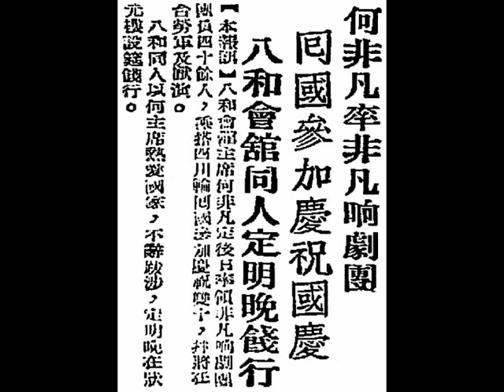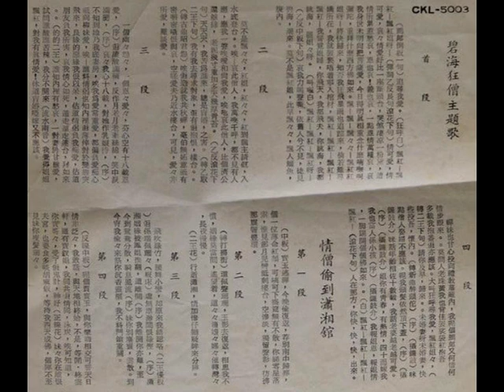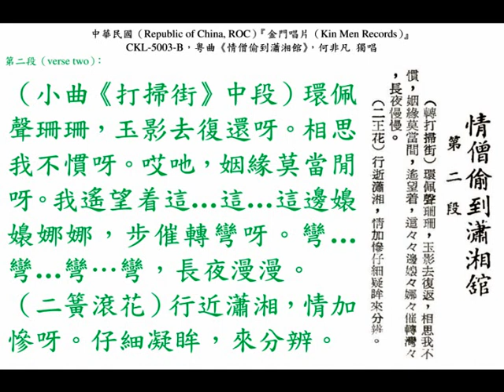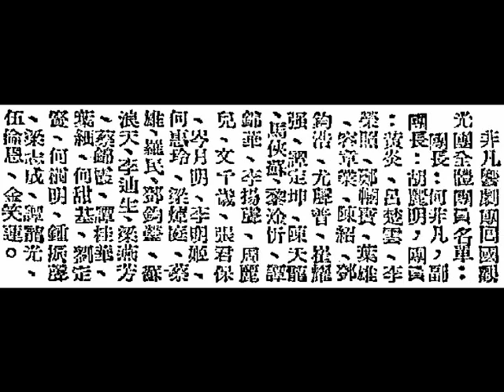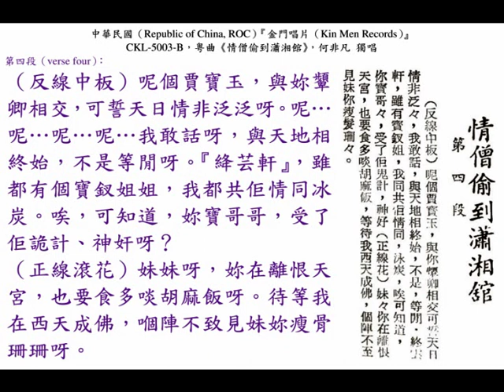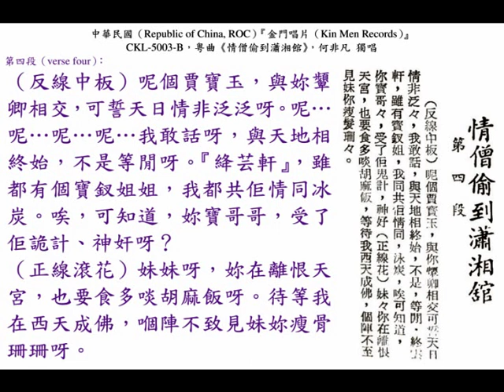何非凡《情僧偷到瀟湘館》，中華民國五十二年雙十國慶回國勞軍。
◎何非凡領導『非凡響劇團』，鄭幗寶、文千歲、新梁醒波（譚定坤）、賽麒麟、李揚聲、紅艷薇、張君保、陳天龍、周麗兒、尤聲普等紅伶。人才濟濟，均屬劇壇後起之秀，而燈光佈置，更屬盡善盡美。自中華民國五十二年十月一日，星期二，下午三時（3:00 p.m. on 1st October, 1963, Tuesday）全團乘搭「四川輪」；十月四日，星期五（4th October, 1963, Friday）抵達基隆港（Port of Keelung），參加中華民國國慶，演出《鄭成功》（演出超過四十場）、《紅樓金井夢》、《情僧偷到瀟湘館》、《新夜弔白芙蓉》、《情僧偷到瀟湘館》、《百花亭贈劍》、《司馬相如》、《曹子建夢會洛神》、《碧海狂僧》、《風雨泣萍姬》等劇目，直至為蔣公祝壽後。轉到吾國公演曾在曼谷（Bangkok）『振南皇家戲院（ศาลาเฉลิมกรุง (Sala Chaloem Krung Royal Theatre)）』演出《鄭成功》，吾皇蒲眉蓬亦有率領皇室成員入場欣賞，在曼谷大京都鬻曲獻技月餘，中華民國五十三年一月九日，星期二（9th January, 1964, Tuesday）才拉箱到馬來亞（Malaya）州府地（Kuala Lumpur）『精武體育館（Chinwoo Stadium）』演出兩星期。隨後巡迴各大小埠頭，中華民國五十三年三月十六日，星期日（16th March, 1964, Sunday），『非凡響劇團』其他團員從石叻（Singapore）搭乘「寶樹寶」輪；三月十九日，星期三（19th March, 1964, Wednesday）返抵香港。何非凡本人則獨自離隊轉赴小呂宋（Manila），中華民國五十三年四月（April, 1964）再轉赴安南（Vietnam）堤岸（Cholon），在『金像戲院（Oscar Cinema）』為『大金龍劇團』客串演出八日，期間下榻『翠華酒店』。中華民國五十三年五月廿九日，星期五（29th May, 1964, Friday）從西貢（Saigon）飛回石叻（Singapore），接回妻子（wife）胡麗明，倆人在中華民國五十三年六月三日，星期三，中午十二時三刻（12:45 noon on 3rd June, 1964, Wednesday）搭乘馬來亞航空（Malayan Airways）614號航班返抵香港（Hong Kong）。

◎中華民國五十二年十月七日及八日，星期一及星期二（7th and 8th October, 1963, Monday and Tuesday），連續兩晚，香港（Hong Kong）『非凡響劇團（Fei Fan Heung opera troupe）』在中華民國（Republic of China, ROC）臺灣省（Taiwan province）臺北（Taipei）大安區（Ta An district）新生南路二段（Hsin Sheng South Road Section Two）門牌 36 號『三軍托兒所』演出粵劇（Cantonese opera）《鄭成功（Cheng Cheng Kung (Koxinga)）》。

（壹）華民國五十二年九月廿八日，星期六（28th September, 1963, Saturday），香港《工商日報》，第七頁（page 7）。
何非凡率『非凡響劇團』，回國參加慶祝國慶，『八和會館』同人定明晚餞行。
【本報訊】『八和會館（The Chinese Artists Association of Hong Kong）』主席（chairman）何非凡（Mr. Ho Fei Fan）定後日（around 3:00 p.m. on 30th September, 1963, Monday）率領『非凡響劇團（Fei Fan Heung opera troupe）』團員四十餘人（42 members），乘搭「四川輪（"Szechuen" steamship, China Navigation Company (太古輪船公司)）」回國參加慶祝雙十（Double Tenth Day），并將在臺（Taiwan province）勞軍及獻演。
    『八和』同人以何主席熱愛國家，不辭跋涉，定明晚（29th September, 1963, Sunday）在『狀元樓』設筵餞行。

Remark: 『狀元樓大飯店』位於九龍（Kowloon）太子道西（Prince Edward Road West）門牌 365號至367號，電話：2021。由張松生、鄧榮、莫棠、鄧駱、邱伙生、任達年等，投資數十萬港圓創辦。中華民國四十八年五月十六日，星期六開始營業（opened on 16th May, 1959, Saturday），每日營業時間由上午七時至凌晨二時（daily business hour from 7:00 a.m. to 2:00 a.m.）。提供早午茶市、粵菜（砵酒焗肥雞、沙律煙䱽魚、玻璃明蝦球、中式煎牛柳）、滬菜、客家菜（金牌鹽焗雞、脆皮炸大腸、碧玉炒雙翠、三鮮焗豆腐）、冷熱飲品。設有蓄水池養殖生猛海鮮佳應老饕、噴水池、花園廂座。它除了是明星集中地外，與北角『中國酒樓』、旺角『瓊華酒樓』、尖沙嘴『新雅酒樓』，都是社團舉辦雙十國慶餐宴的熱門地點。可惜中華民國五十六年暴動後，香港經濟一落千丈而結束營運。

『金門唱片（Kin Men Records）』by "Kin Men Records Factory", Republic of China.
唱片編號：CKL-5003-B
出版業登記證：臺版音字第零一三六號；
商業登記證：北新創字第三五六五號；
工廠登記證：北府建二字第一六一一號。
粵曲《情僧偷到瀟湘館》，「最懶人（區漢扶）」撰曲；何非凡獨唱。

第一段（verse one）：
（小生唱中板）呢個寶玉逃禪，今晚偷復返，荐別南中歸葬，嗰一位薄命紅顏。可嘆天下嘅盛筵，無有不散。您睇吓零星落索，惟見那月兒彎，衹剩樓臺，空慘淡，獨留聲影，彷彿那霧鬢豐鬟。

第二段（verse two）：
（小生唱打掃街中段）環佩聲珊珊，玉影去復還呀。相思我不慣呀。哎吔，姻緣莫當閒呀。我遙望着這…這…這邊嬝嬝娜娜，步催轉彎呀。彎…彎…彎…彎，長夜漫漫。
（小生唱二簧滾花）行近瀟湘，情加慘呀。仔細凝眸，來分辨。

第三段（verse three）：
（小生唱二簧滾花）風吹綠竹，腰舞小蠻，卻原來我認錯啦！
（小生唱二簧慢板）佢係環佩珊珊（板床），虛無縹渺間，恨緣慳呀。
（小生唱短序）瀟湘姻緣，畀鳳姐（王熙鳳）推翻，遭離間呀。我難開口；妳亦難，致令到鴛鴦分散，分散！瞬息風流，妹呀，妳別塵寰魂散。到今宵，我偷偷來祭妳，沉香靈柩，我都不料門鎖重關。

第四段（verse four）：
（小生唱反線中板）呢個賈寶玉，與妳顰卿相交，可誓天日情非泛泛呀。呢…呢…呢…呢…我敢話呀，與天地相終始，不是等閒呀。『絳芸軒』，雖都有個寶釵姐姐，我都共佢情同冰炭。唉，可知道，妳寶哥哥，受了佢詭計、神奸呀？
（小生唱正線滾花）妹妹呀，妳在離恨天宮，也要食多啖胡麻飯呀。待等我在西天成佛，嗰陣不致見妹妳瘦骨珊珊呀。